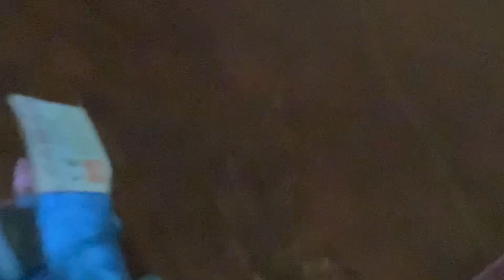The baby alives figit trade